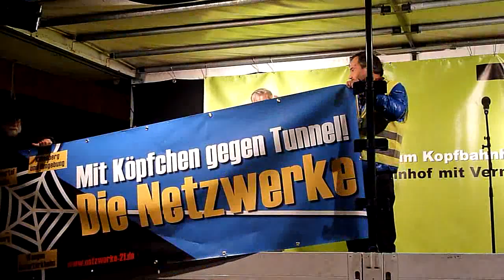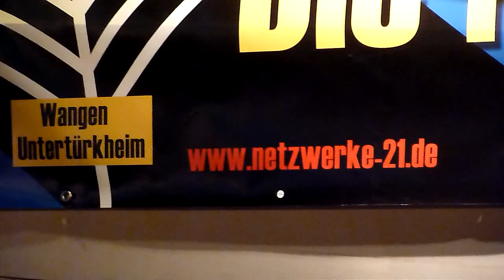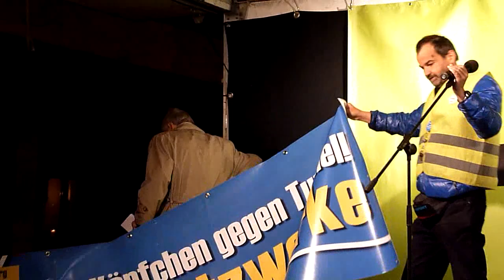Prof. Dr. Dr. Uwe Dreiss - 196. Montagsdemo gegen Stuttgart 21 - 04.11.2013